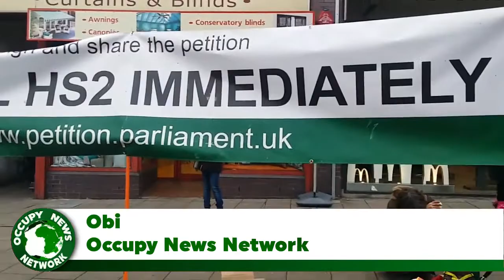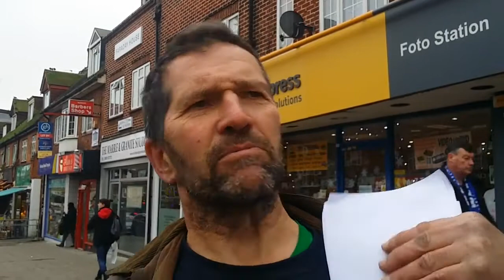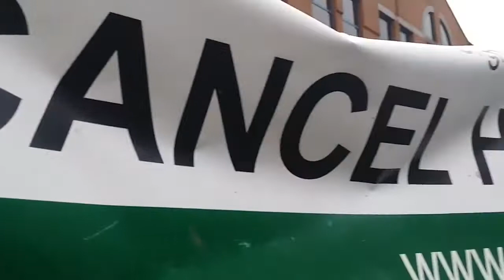Cancel HS2 Immediately - Mark Kier, Hillingdon Green Party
Obi interviews Mark Kier of Hillingdon Green Party about the campaign to StopHS2. The high speed rail (vanity) project isn't just a massively bloated corporate slushfund, it's also an environmental catastrophe which threatens to destroy what's left of the UK's green belt.

Petition: Cancel HS2 immediately and repeal the 2013 and 2017 High Speed Rail Acts.